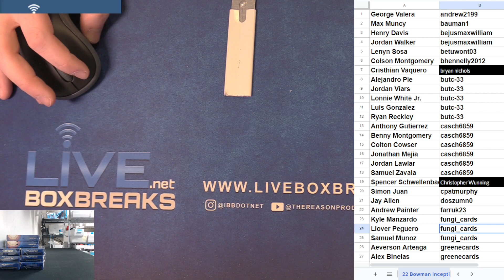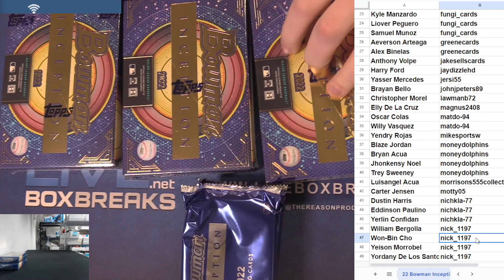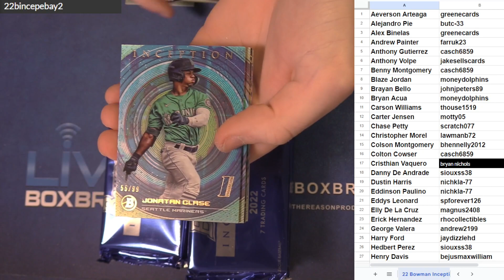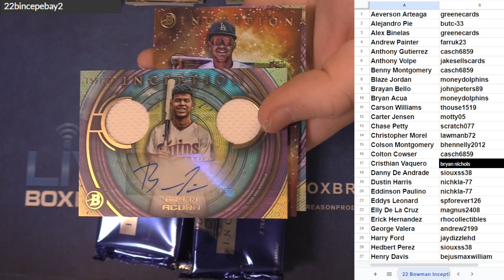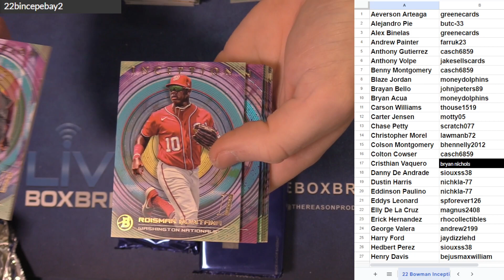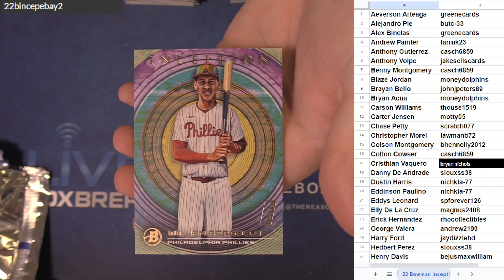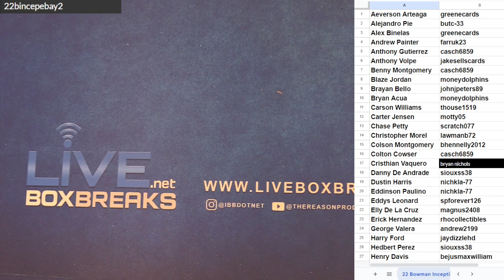2022 Bowman Inception Player Half Case #2 EBAY LBB